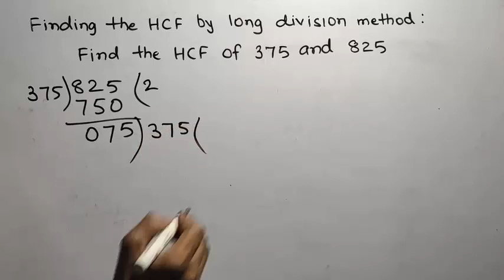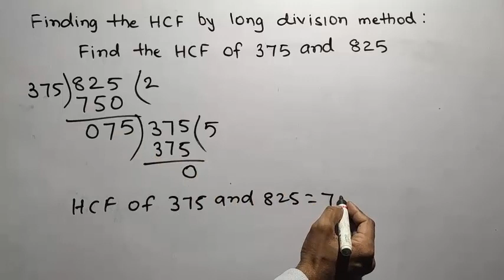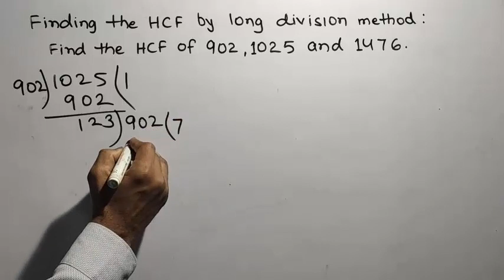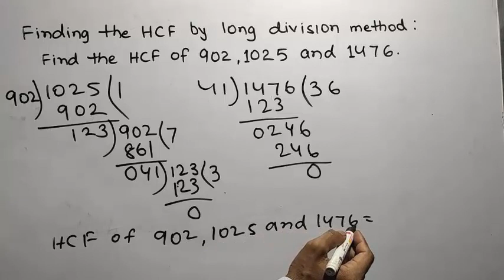Finding the HCF by long division method.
This is the amazing channel for learning math skills. Learn how to find the HCF by long division method.